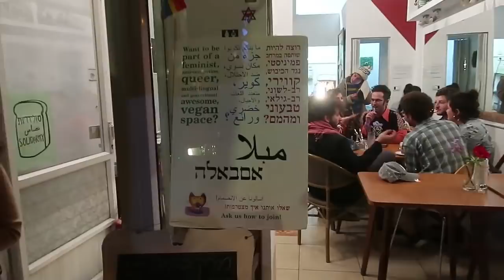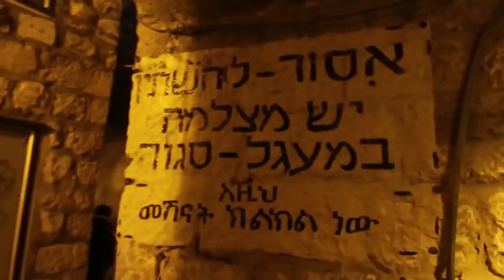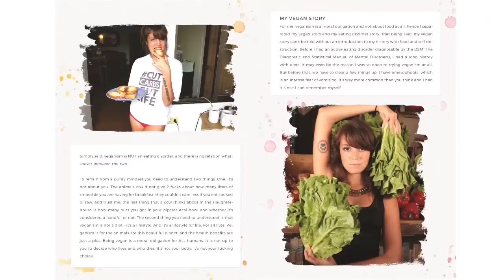What I Eat In A day When I'm Depressed // Vegan In Israel